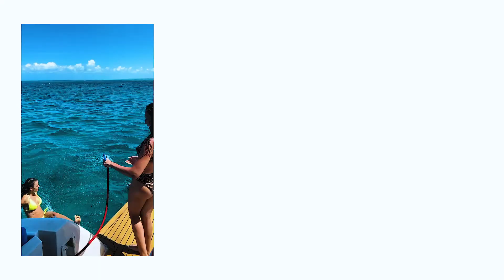RO-MiNA - Turks and Caicos - Family Vacation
We got back literally a week before they quarantined the whole world!!! It was one of the best trips I’ve been on. So glad we got to do this before all this craziness 😭